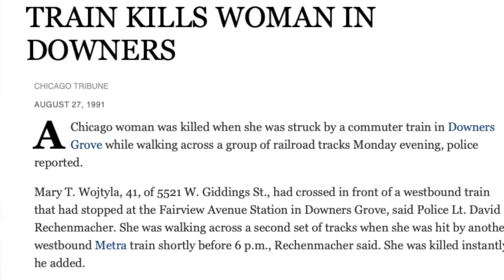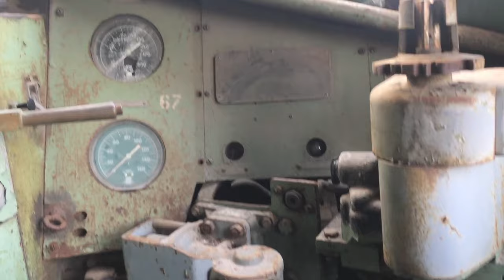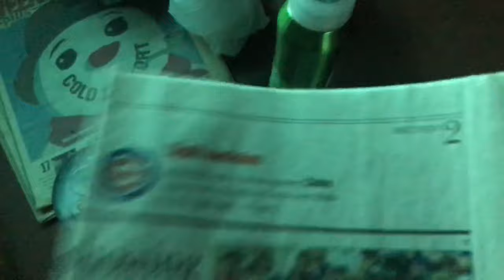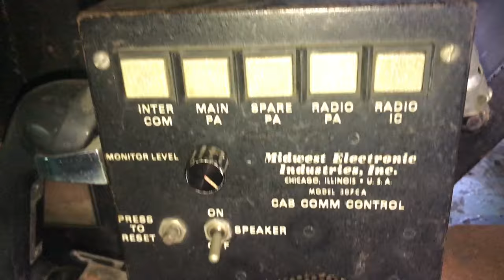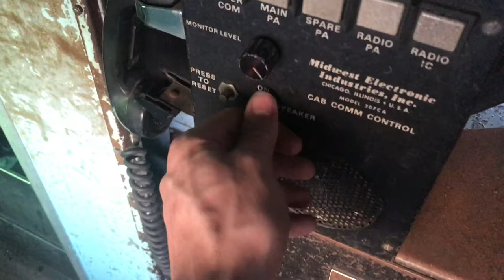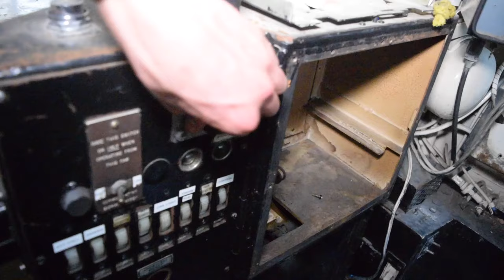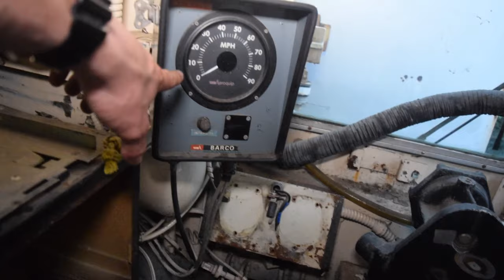ABANDONED TRAIN WITH A DISTURBING PAST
Today on Strange Places, we explore an abandoned train with a very disturbing past!  We explore the haunted locomotive, and an entire abandoned commuter train!

*SCROLL DOWN TO SEE EVERYONE'S SOCIAL MEDIA, AND OTHER STRANGE PLACES VIDEOS!*

➡️ ➡️ More Awesome Adventures with Max Power!
^Abandoned Highschool with EVERYTHING LEFT!

^FOUND TUMORS STILL FROZEN!